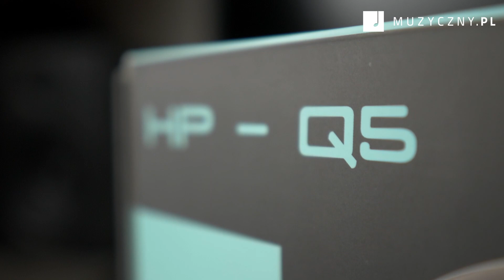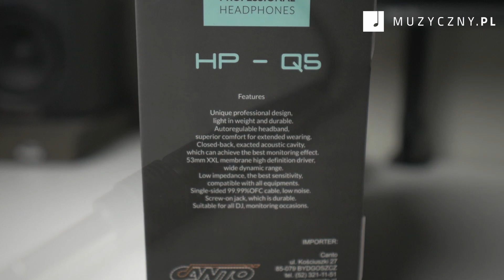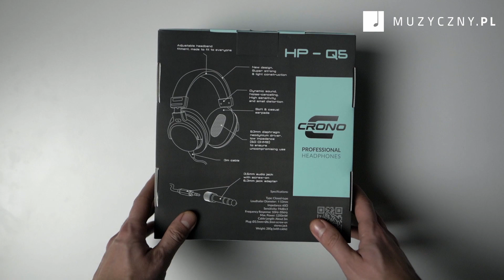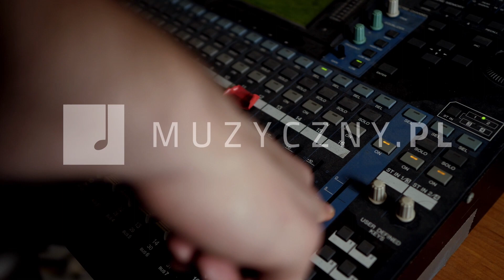Crono HP Q5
Crono HP-Q5 to produkt przeznaczony raczej do odsłuchu, ze względu na swoją budowę. Mówimy tu bowiem o słuchawkach zamkniętych. Czym się charakteryzują? Jest to prosta konstrukcja wykonana głównie z tworzywa. Stosunkowo lekka, waga oscyluje w granicach 280g, wliczając w to przewód. Skoro o przewodzie mowa, jest to prosty, trzymetrowy kabel zakończony wtykiem jack 3,5mm jednak producent zadbał tu o adapter na jack ¼ cala co z pewnością poszerza możliwości podłączenia. Zgodnie ze specyfikacją, słuchawki oferują zakres częstotliwości od 10Hz do 30kHz, oporność 60Ohm oraz czułość na poziomie 94dB. Zastosowane w tej konstrukcji przetworniki mają 53mm średnicy.